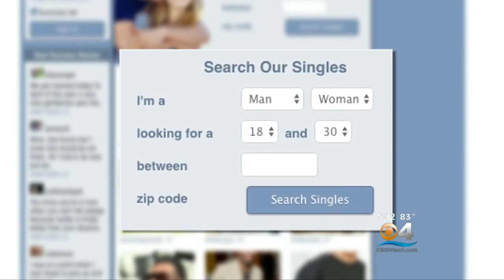BSO: Man Murdered Teen, Buried Body In Backyard